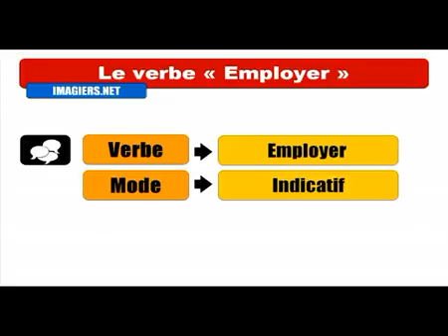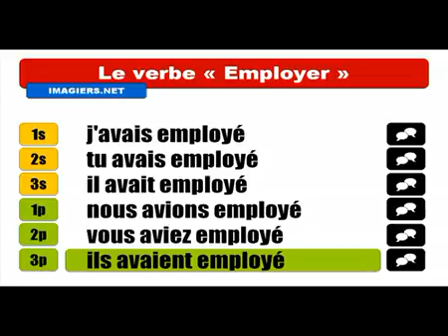Ismerje meg a francia # Conjugaison # Employer Indicatif Plus que parfait